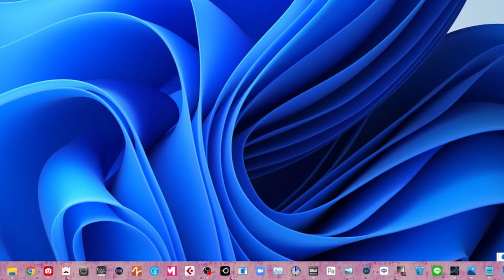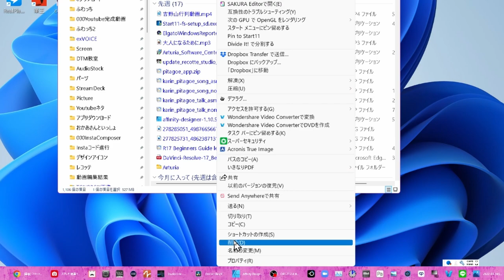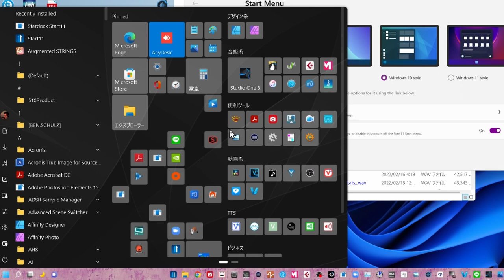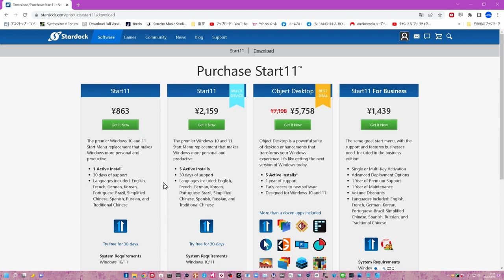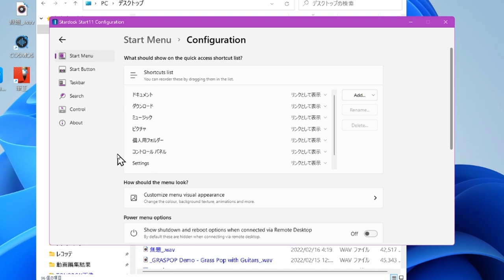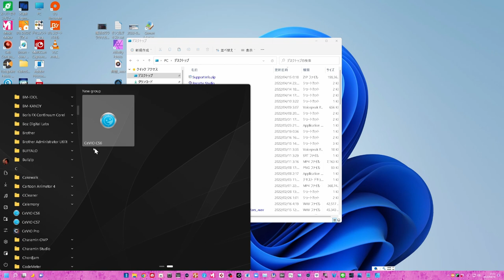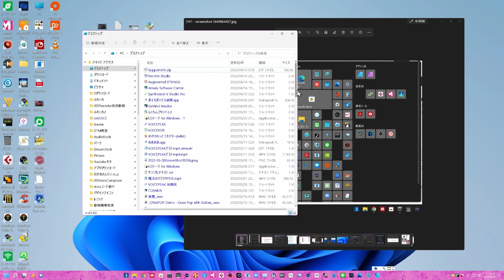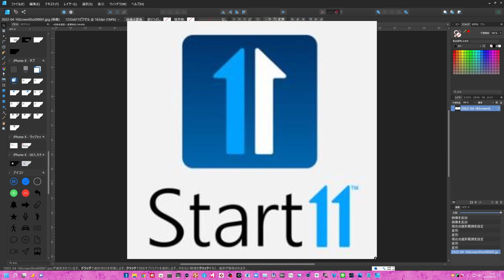Windows11快調です DTM/動画編集/グラフィックソフトもOK 「Start11」で更にパワーアップ！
スタートメニューだけが好みじゃないので
「Start11」という800円ほどのソフト導入
とても良くなった件を解説